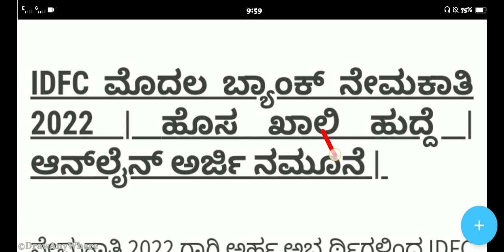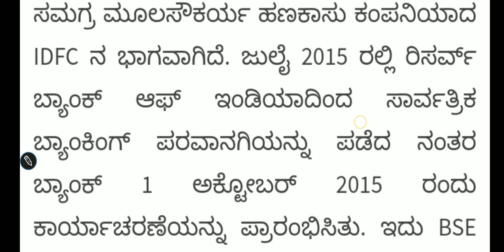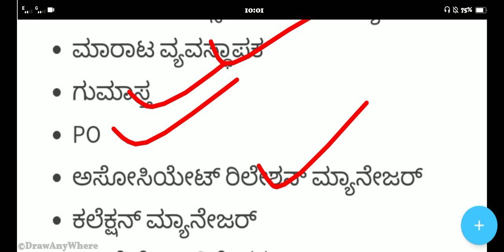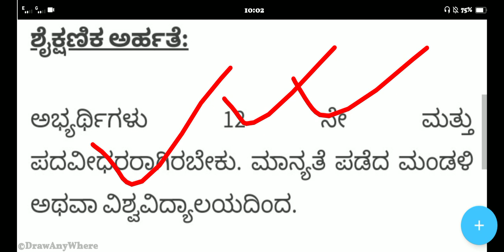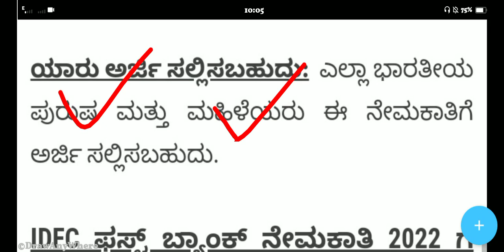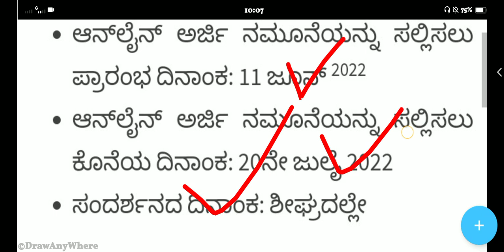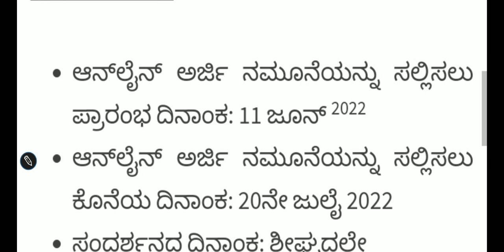ಪರೀಕ್ಷೆ ಇಲ್ಲ | IDFC FIRST BANK RECRUITMENT 2022 | India Govt Bank Recruitment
Karnataka Students Apply now

______Subscribe _____
   ______ like _______
    _____ Sher _____